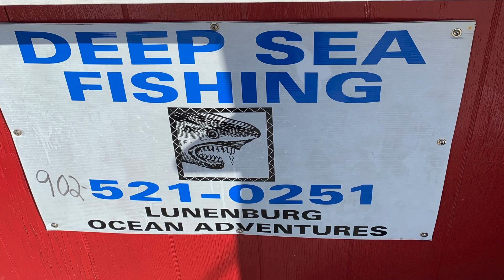闲逛世界文化遗产 卢嫩堡Lunenburg老镇-加拿大工人的周末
20200823 晴 闲逛世界文化遗产 卢嫩堡Lunenburg老镇，一个特别适合退休后旅游打卡的小镇。200多年前的城镇井字街道，保留至今。加拿大工人的周末